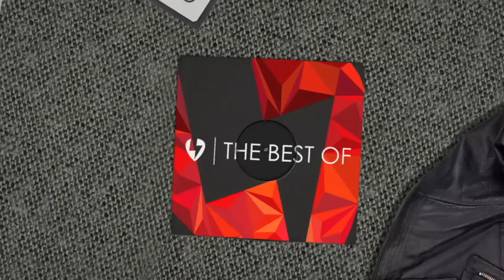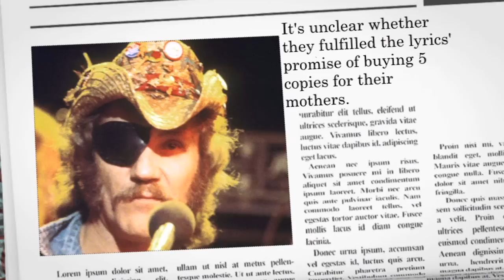The Singing Nun Commits Suicide - Mar 29 - Today In Music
Today In Music - March 29th

Belgian singer Jeanine Deckers, a.k.a. The Singing Nun, commits suicide.